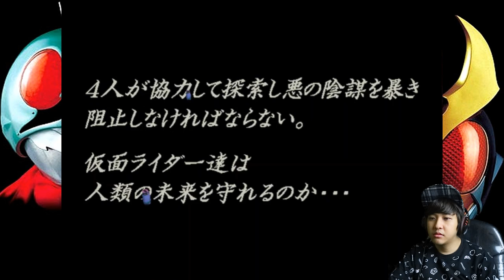SEMAKIN SULIT ! AYO ! JANGAN KALAH MBAH ! [Kamen Rider Seigi no Keifu] PS2 - Part #8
Lanjut lagi gan Seigi No Keifunya !